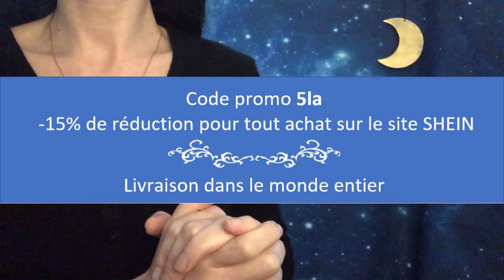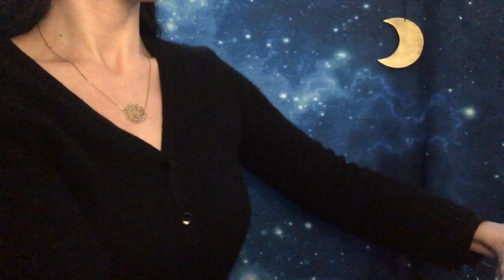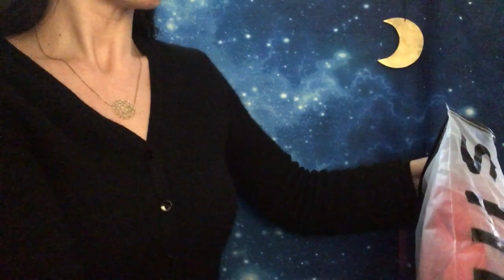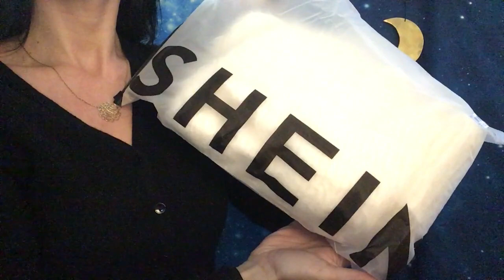ASMR * Unboxing SHEIN * tenues romantiques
J'adore ces looks romantiques, avec ces quelques accessoires qui sont superbes.
Merci à Shein de m'avoir envoyé gratuitement ces merveilleux articles